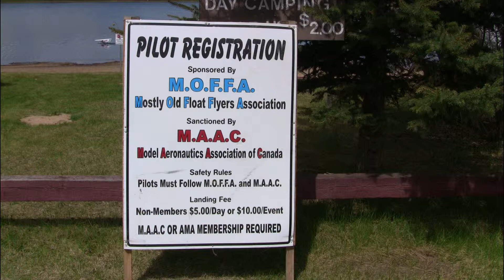12 ft PBY Catalina Seaplane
Moffa spring float fly 2014

If some one has more info on BOBs plane let me know